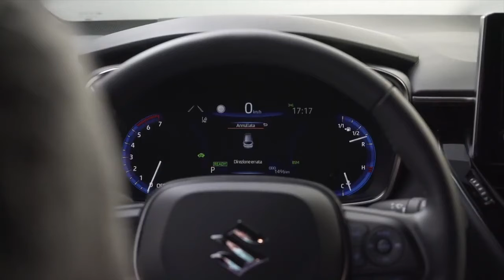New 2021 Suzuki Swace Hybrid Interior, Exterior | 2021 Suzuki Swace (Toyota Corolla Touring Sport)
Suzuki has unveiled the New SWACE, an elegant and versatile station wagon with athletic shapes, a comfortable and safe car on the road and with excellent performance, thanks to advanced hybrid technology.

 SWACE is the second model to be supplied to Suzuki by Toyota Motor Corporation, as part of a collaboration between the two companies. SWACE sales in Europe will start this winter.

SWACE's exterior design combines balanced and functional station wagon shapes with sporty styles.

Its large footprint, compact upper body proportions and pronounced fenders make the car stable on the road, while the traits flowing towards the tail in the windows and shoulder line give it a sporty appearance.

The unique front design revolves around the bi-LED headlights and the sporty hexagonal honeycomb grille. The headlights and the upper part of the grille give life to a continuous curved line that gives amplitude and sportiness to the whole. The bumper, the lower part of the grille and the fog lamp bezels are placed close to the ground, giving SWACE a solid and firmly planted appearance.

 Other distinctive elements include the handrails integrated into the roof for easy mounting of any roof bars, a sculpturally shaped tailgate made of lightweight resin, to the benefit of overall efficiency, and 16-inch aluminum alloy wheels with a sophisticated and sporty design.

Interior

The SWACE interior has an elegant and essential style.

The interior is spacious with a large dashboard designed with continuous lines, which flow dynamically into the door panel. A combination of soft inserts and chrome accents emphasize the quality of the finish and the elegance of the interior.

Multimedia Connectivity

SWACE is equipped with a multimedia audio system with an 8-inch screen, DAB radio, Bluetooth® system and steering wheel controls for always easy and distraction-free use. The system is compatible with Apple CarPlay for iPhone, as well as with Android Auto ™ and MirrorLink ™ for all compatible smartphones.

In the center console there is a compartment for wireless charging of smartphones as well as two USB ports and an AUX socket, all arranged in a position that is easy to reach for both the rider and the front passenger.

 Other important interior components are the heated steering wheel and front seats, an S-FLOW climate control with passenger presence detector and ambient lights throughout the cabin.

Hybrid performance

The New SWACE hybrid system combines a powerful electric motor with a 1.8 petrol engine, expressly designed to be combined with hybrid systems, and ensures extraordinary driving fluidity, with powerful acceleration, reduced fuel consumption and low emissions. The hybrid system uses the electric motor, the thermal motor or both depending on the situation.